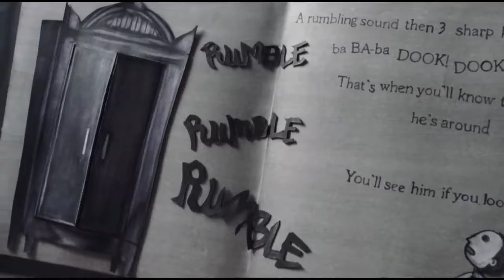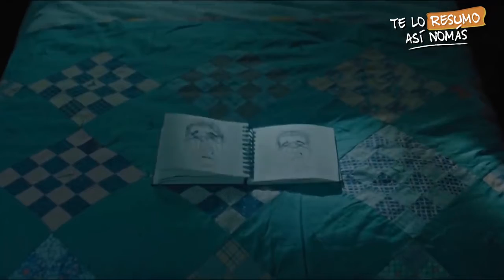👻 10 Películas De TERROR Que NO DEBERÍAS Ver SOLO😨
Quieres sentir el verdadero terror este Halloween? Pues este top con 10 películas de terror que no deberias ver solo  es perfecto para ti. Entra a verlo ya.

Si lees esto dejame un emogi con cara de diablo y le daré corazón a tu comentario.